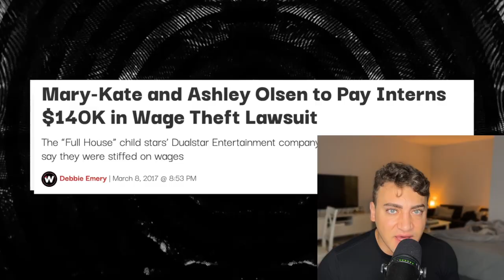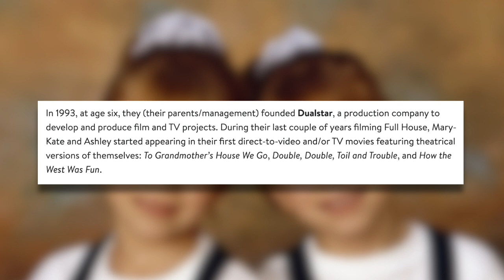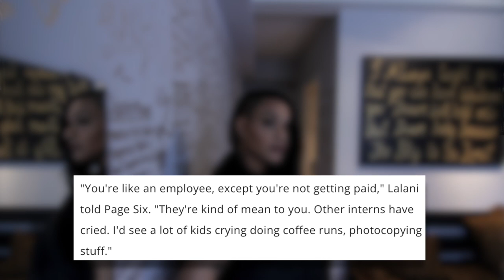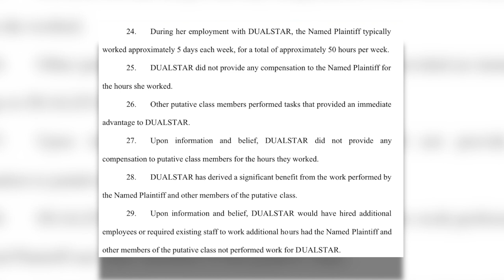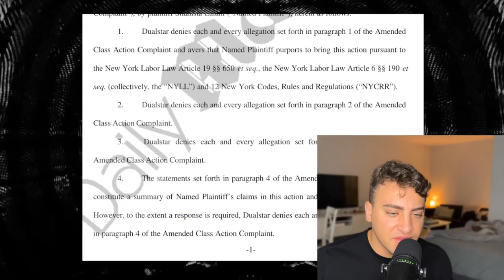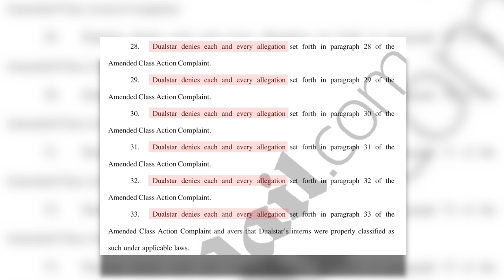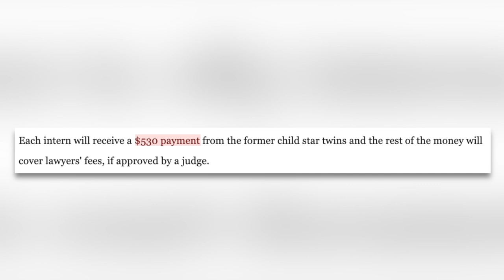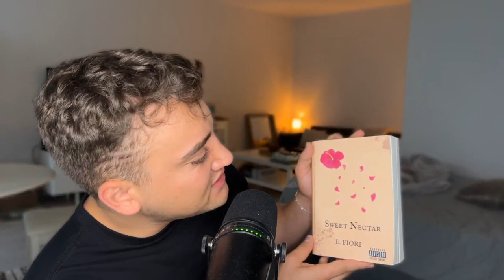Mary-Kate and Ashley Olsen SUED by Their Own Employees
The OlsenTwins have had their fair share of controversies, let's talk about the time their own employees at the brand The Row sued them in a class action lawsuit.

Sloan YouTube
9994 Sowder Village Sq # 502